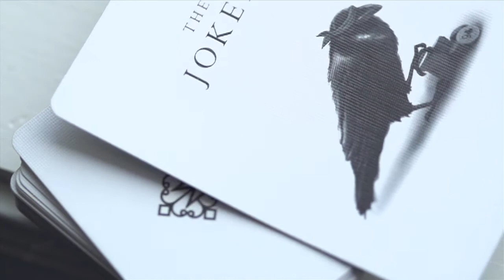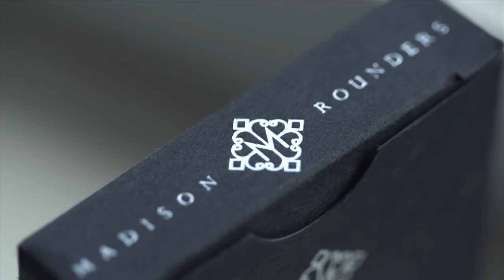Madison Rounders White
Ho provato più di 50 tipi diversi di cartoncini e di finiture per trovare e creare quello che per me è il mazzo di carte perfetto. Ho voluto creare un mazzo di carte che in qualche modo riflettesse, in maniera semplice, il mio stile e i miei ideali. Le carte Madison Rounders, sono splendidamente minimali nel loro design, sono audaci e forti con solo tre colori utilizzati in tutto, ed hanno un asso di picche adatto a qualsiasi casinò.
Con l'aiuto di Jeff Lianza, Peter Mckinnon, del team di Ellusionist e dei miei più cari amici, sono orgoglioso di presentare Madison Rounders." - Daniel Madison.